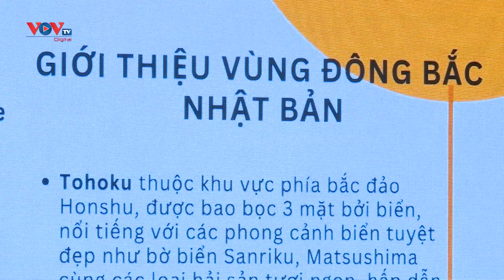Tăng cường kết nối, hợp tác du lịch Việt Nam-Nhật Bản |VOV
Nhật Bản là một trong những thị trường khách du lịch lớn nhất thế giới với 18 triệu lượt khách đi du lịch nước ngoài mỗi năm trước khi có dịch COVID-19. Trong đó, Việt Nam là một điểm đến du lịch yêu thích của khách du lịch Nhật Bản với khoảng 1 triệu lượt khách tham quan mỗi năm. Ở chiều ngược lại, Nhật Bản dần trở thành điểm đến được người Việt Nam yêu thích với các điểm đến hấp dẫn, nổi tiếng. Trước dịch COVID-19, Nhật Bản đã đón khoảng 500.000 lượt khách Việt Nam mỗi năm.